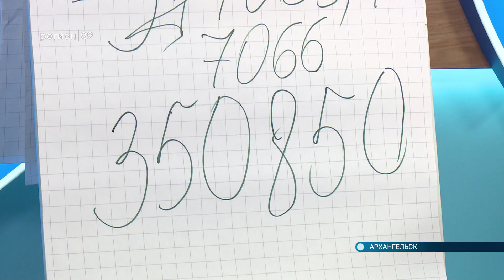30 06 2020 Победители конкурса "Моя Конституция"